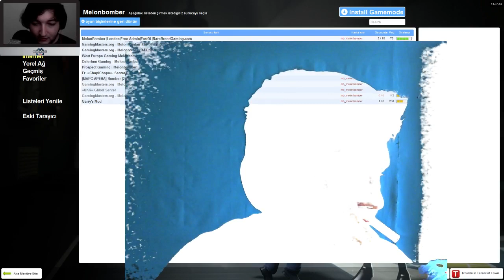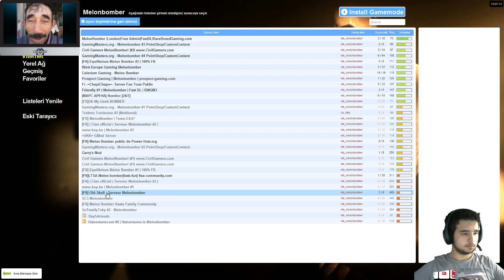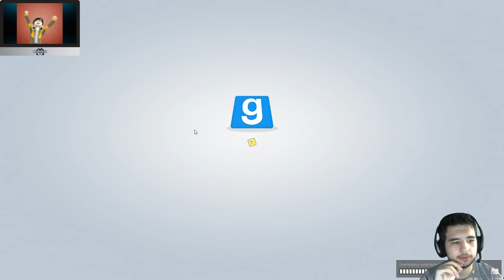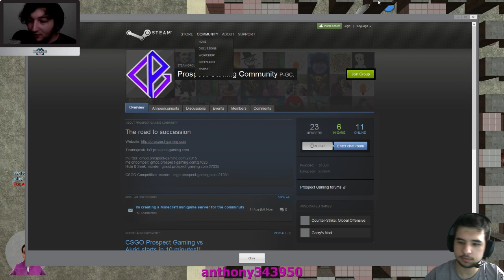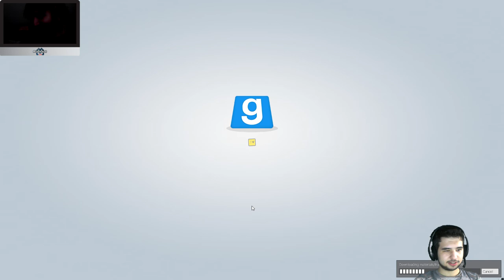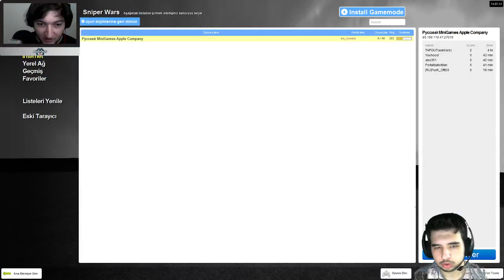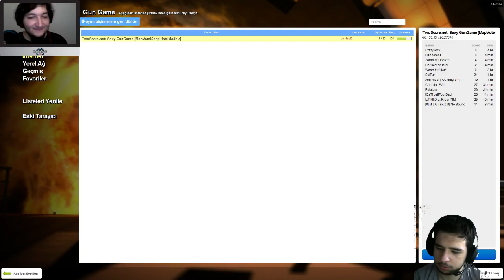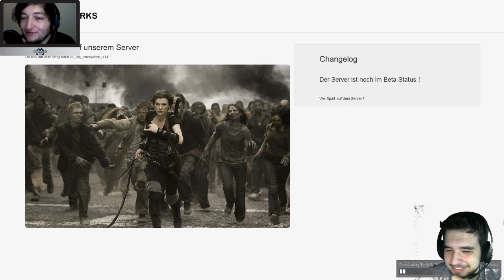Azelza , agunZagun , FareDüşmanı ile Call of Duty Black Ops ZOMBIES [40.Hafta]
Azelza, AgunZagun ve Fare Düşmanı Call of Duty Black Ops Zombi Modu oynuyor. Multiplayer live 40. Hafta.

Multiplayer youtube kanalında oyunlar ile ilgili eğlenceli içerikler üretilir ve oyuncuların beğenisine sunulur. Bunun yanında oyun incelemeleri ve oyun haberleriyle ilgili videolar da Multiplayer Youtube kanalında yayınlanır. Multiplayer aynı zamanda Facebook, Twitter ve Twitch'te de faaliyet gösterir.